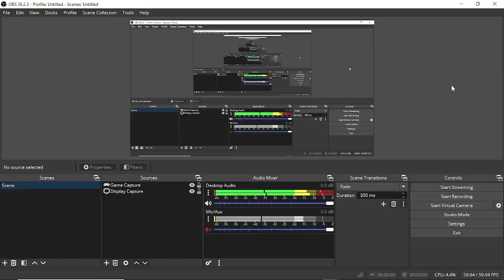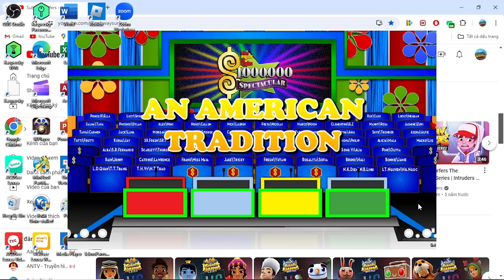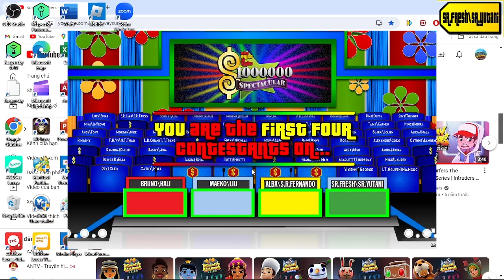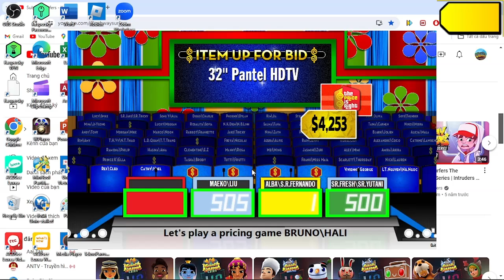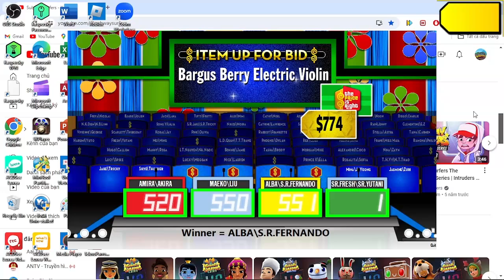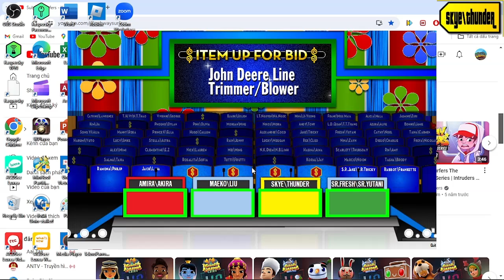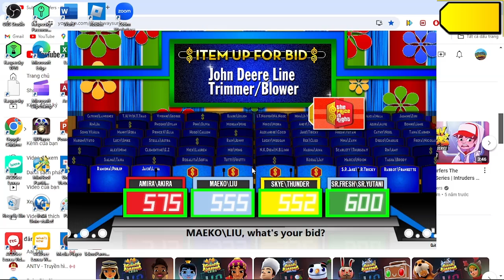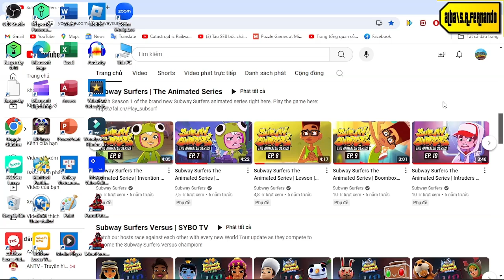Halloween special S2 part 1/11 (Day 1 21/10/2024(part 1-1))